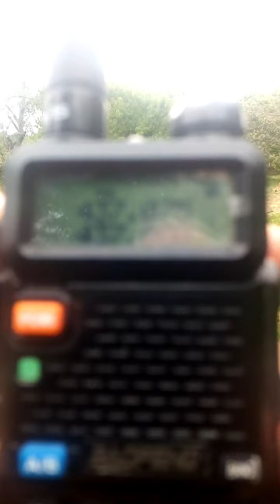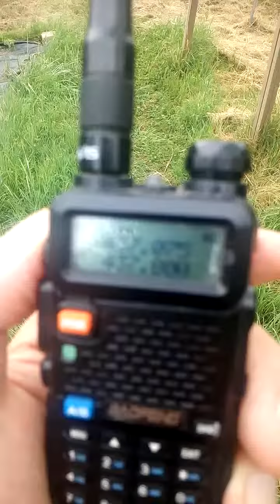FO-99 le 23 07 2022 08:04 z en JN16UQ